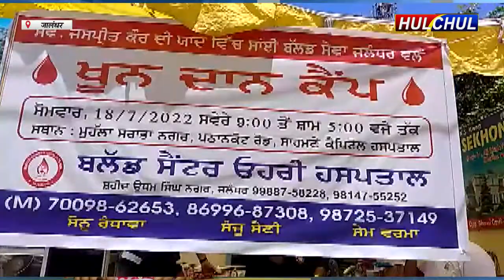Hulchul TV :स्वर्गीय जसप्रीत कौर की याद में जालंधर के सराभा नगर में रक्तदान शिविर का आयोजन